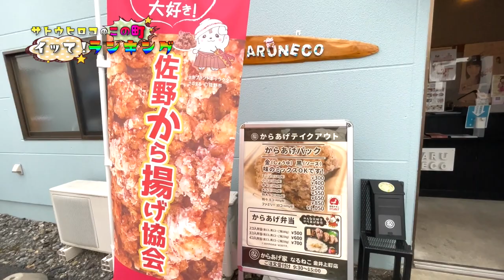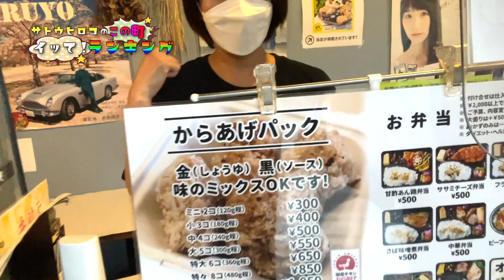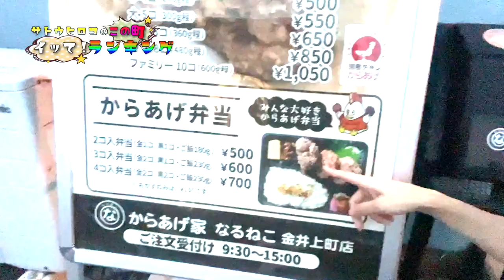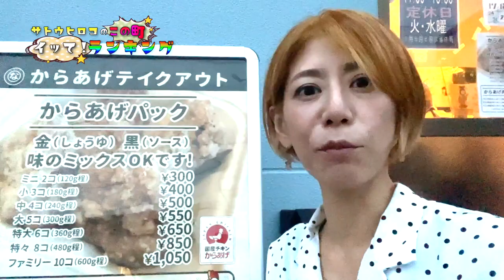【絶品!!】栃木の『佐野 黒から揚げ』今これがアツい!!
協力：佐野市
出演：なるねこ（玉井成美さん）
〒327-0015 栃木県佐野市金井上町２２６５−６

栃木が好きすぎるしンガーソングライター
サトウヒロコです！
即興ソングを得意とするかんぴょう大使。

【YouTube】毎週金曜何かしら更新！

【TikTok】時々何かしら更新？

＊＊リンク＊＊
■サトウヒロコリンクまとめました！

【機材セットリスト】
★Vocal：Hiroko Sato

★Guitar
：LARRIVEE C-72 Rosewood (1992)

★Loop Station
：BOSS ( ボス ) / RC-300